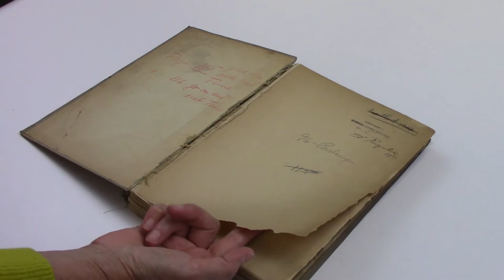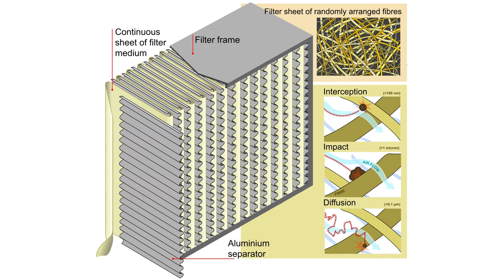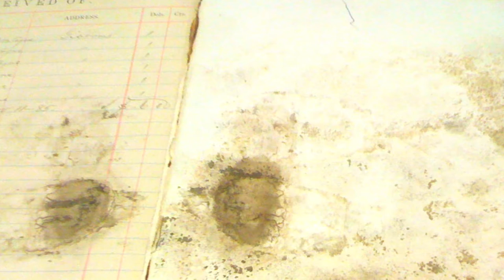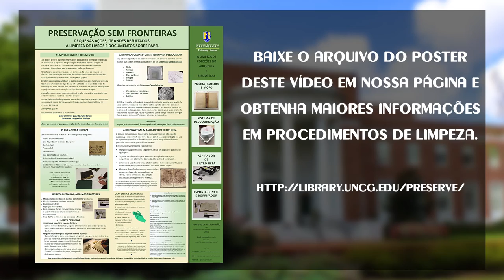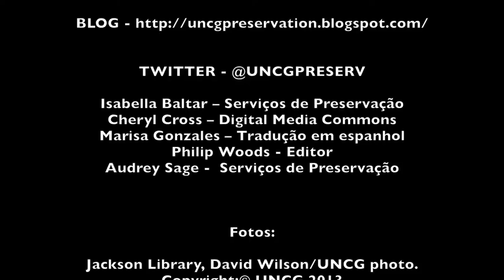PEQUENAS AÇÕES, GRANDES RESULTADOS A Limpeza de Livros e Documentos sobre Papel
Este video porporciona algumas informações básicas sobre a limpeza de livros e documentos sobre papel. Preservação sem Fronteiras é um projeto da Universidade da Carolina do Norte com o objetivo de ajudar pequenas bibliotecas e arquivos.